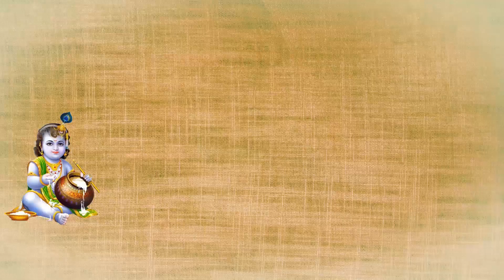Krishna Janmashtami 2019 | Bangalore | Invitation